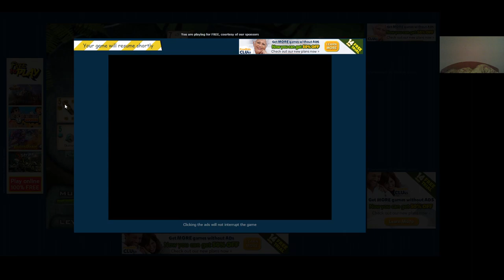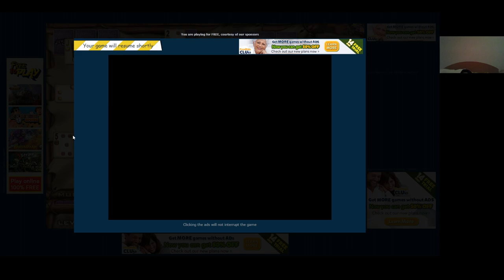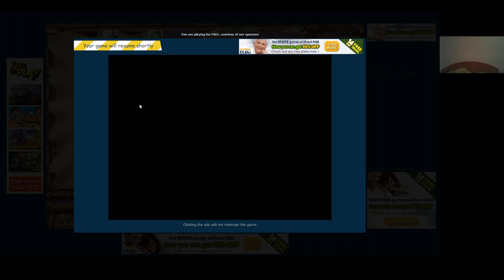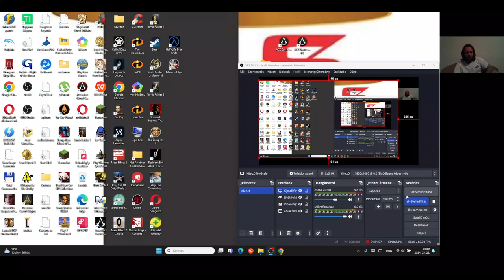Jewel Quest Solitaire Expert: Gold Book 2 level 5-8 6-1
Expert: Gold Book 2 level 5-8 6-1